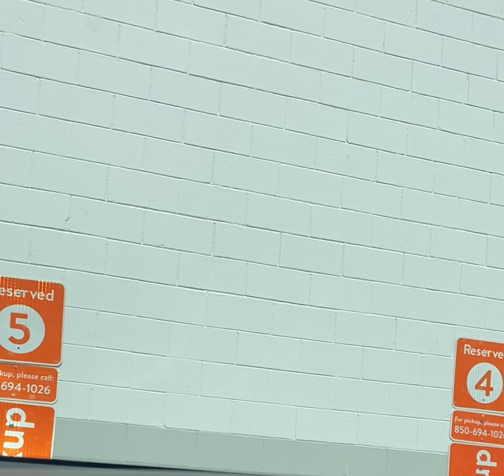My dream last night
I had a dream last night about these cats that my daughter left at my house. She left three cats here since May and I told her keep telling her if she doesn’t come for those cats I’m gonna put them in the backyard. Well my dream last night I put them in the backyard and they had a little orange kitten And my sister died. I was in my dreams she my sister Donna went home to be with the Lord in July, and in my dream, she was tell me to let that little kitten in the house as it OK but just a little kitten anyway, that was my dream.